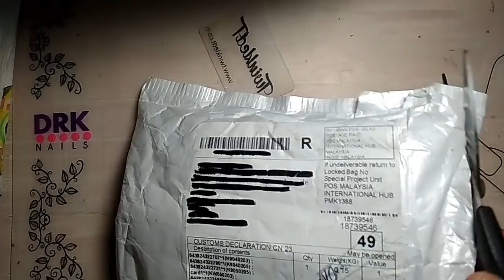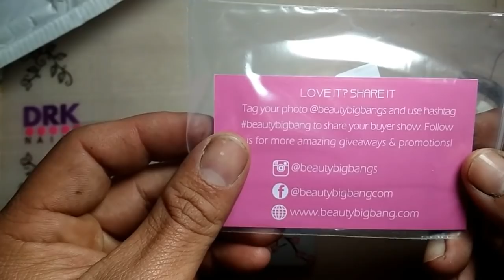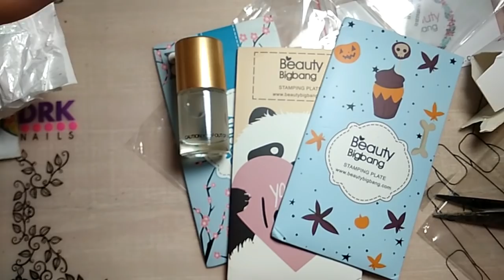NAIL MAIL 🎁📬 MI ESPOSO HACE EL UNBOXING!!! 💏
COMPRA EN TWINKLED T ENTRANDO A ESTE LINK!!!